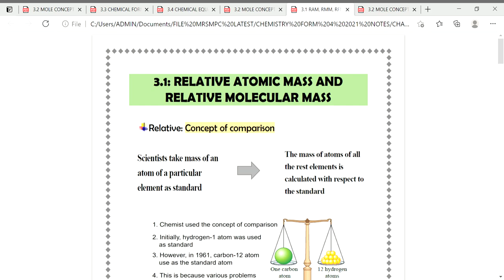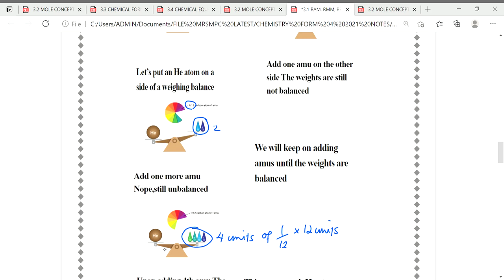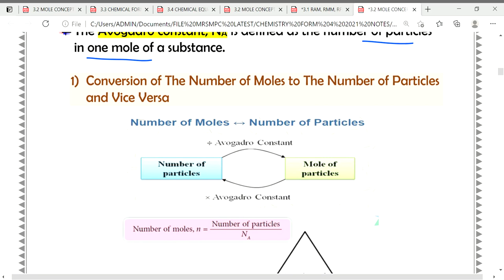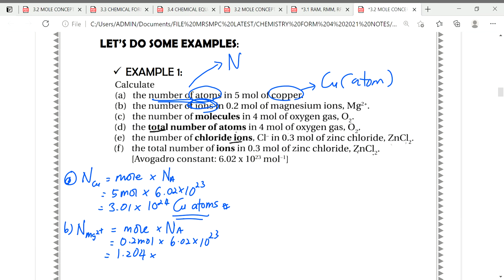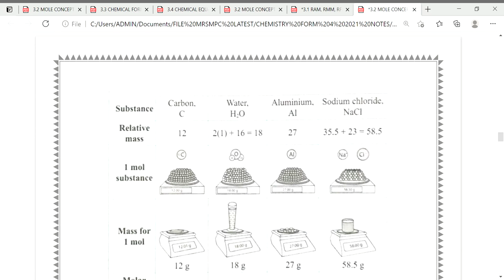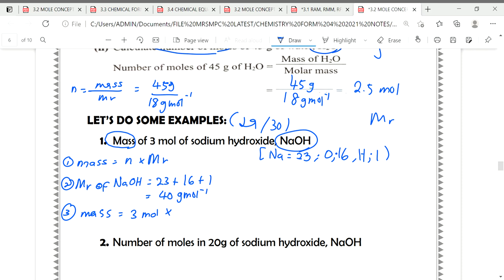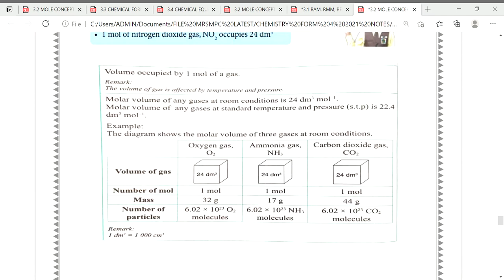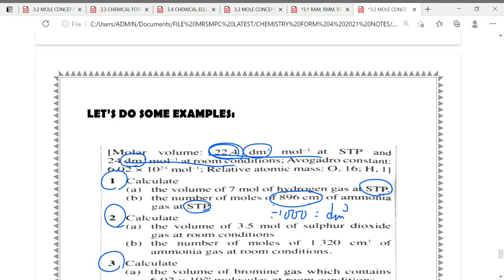FORM 4 CHAPTER 3 (3.2: MOLE CONCEPT)